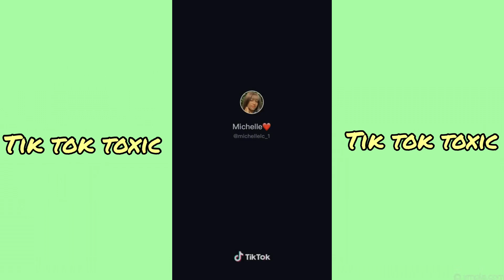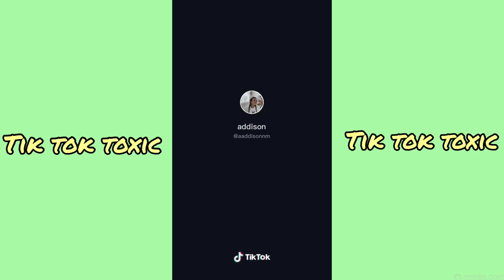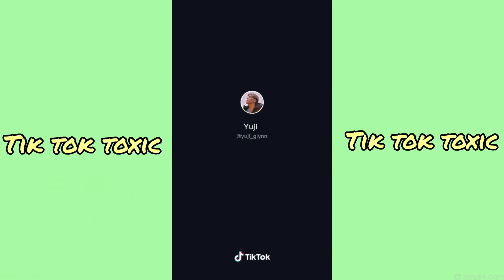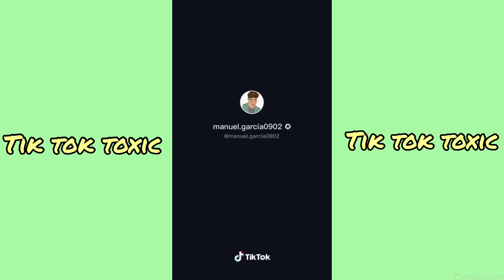My anaconda don’t my anaconda don’t ~ Tik Tok Dance Compilation